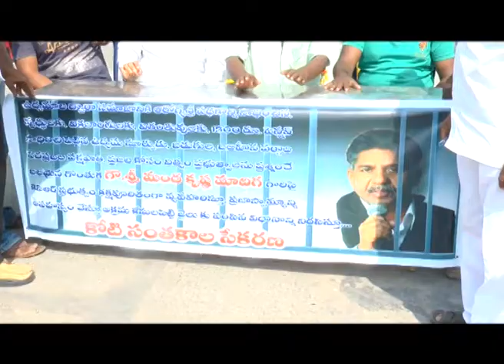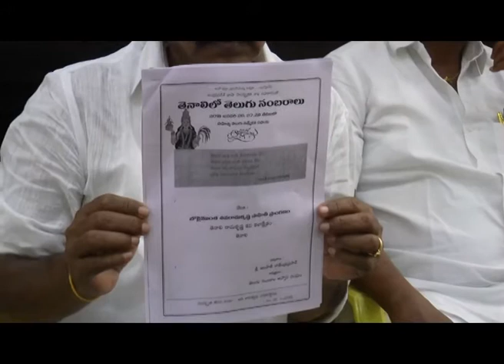TENALII SITI 18 1 2018 NEWS 3